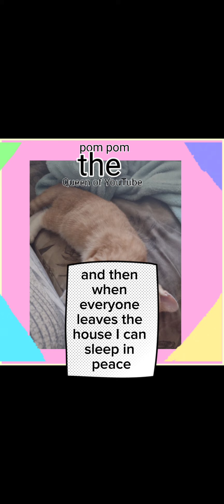life of a cat (official music video)